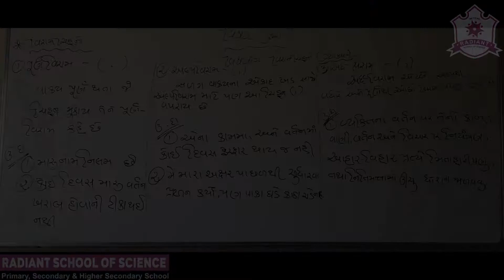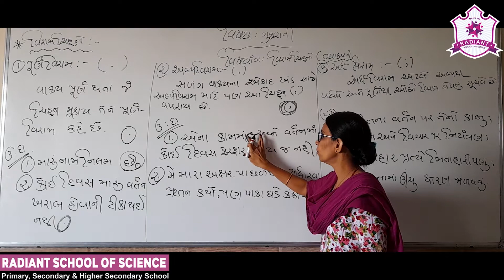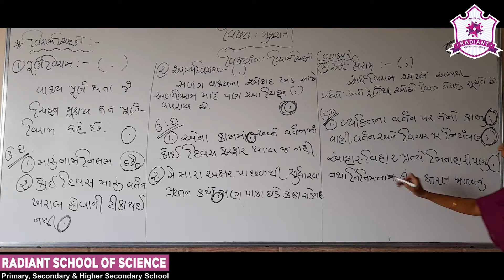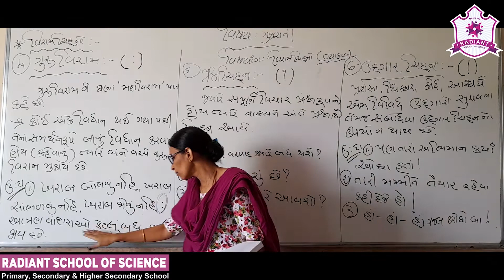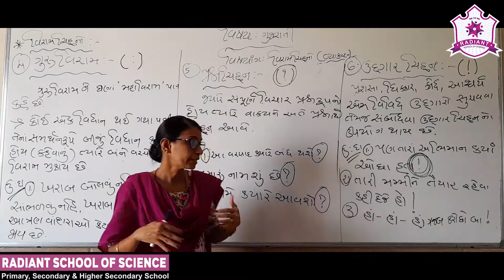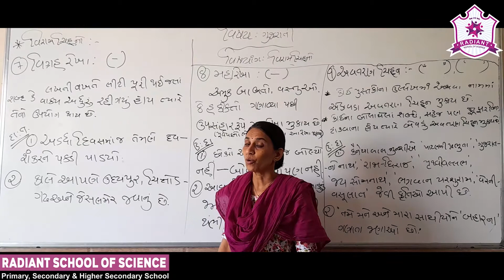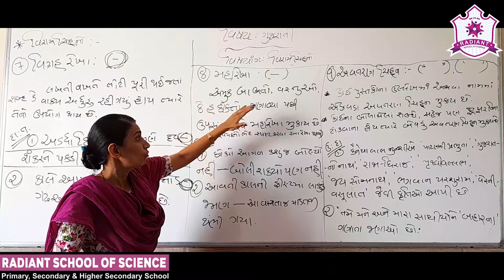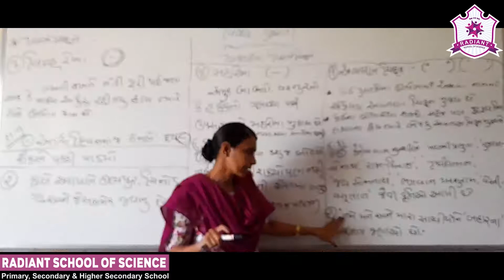Std - 9 E.M. Sub - | Gujarati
Topic - | Grammar Topic - |  વિરામચિન્હો